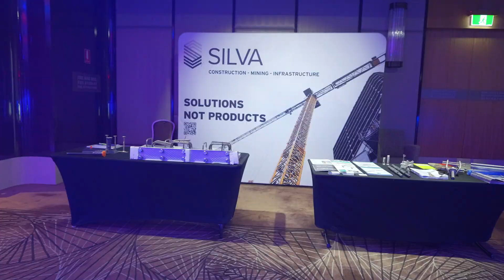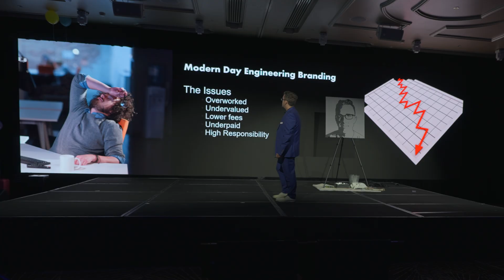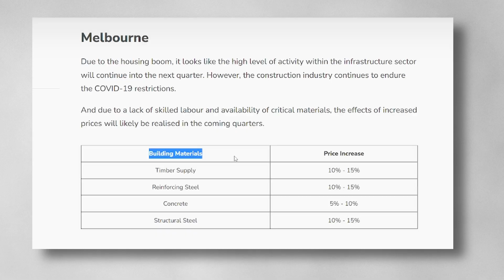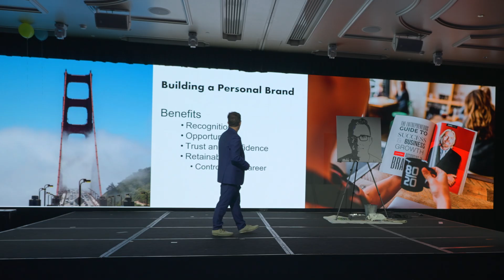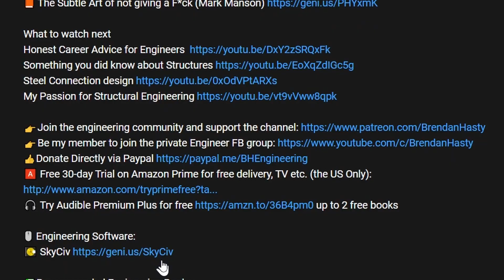The Biggest Problem of The Engineering Profession (that NO ONE talks about)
In this video, we delve into the biggest problem within the engineering profession - Branding Issues. Engineering is undoubtedly a field of innovation, problem-solving, and technical expertise, but over the years, the engineering profession has developed a branding issue - we are underpaid, overworked to meet unrealistic deadlines, and not getting the respect we deserve. By understanding and addressing this challenge head-on, we can work towards creating a more supportive and sustainable environment for engineers to thrive in. If you are a structural engineer, civil engineer or mechanical engineer, we all have the same issue. We all need to work on raising the profile of engineers so that we can make the engineering career path back to the noble profession it is.